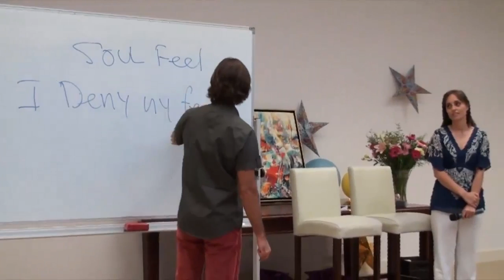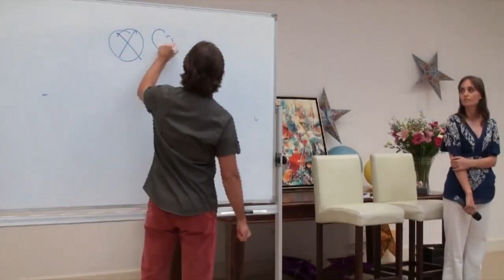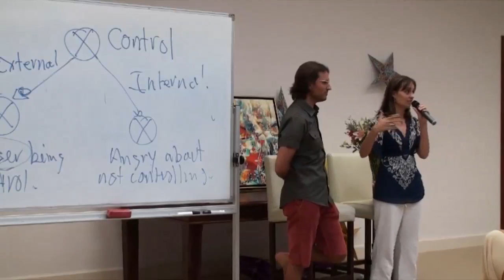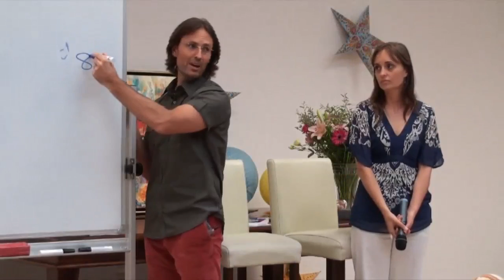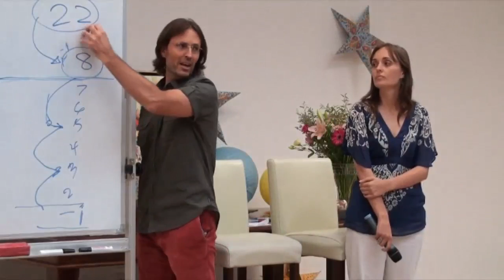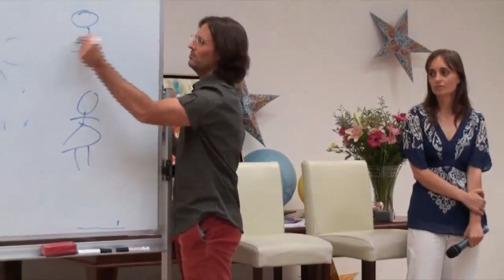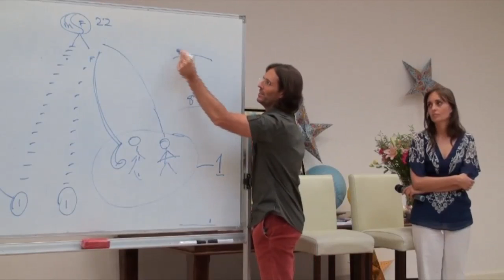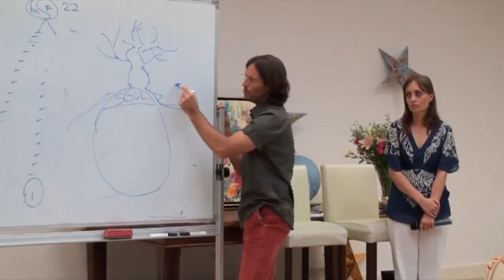20091220 General Discussion - Q&A From People In Buderim P1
Discussion in Buderim, Queensland, Australia on 20th December 2009.
Jesus and Mary answer a variety of personal questions from the audience present. Part 1 of a 2 part discussion.